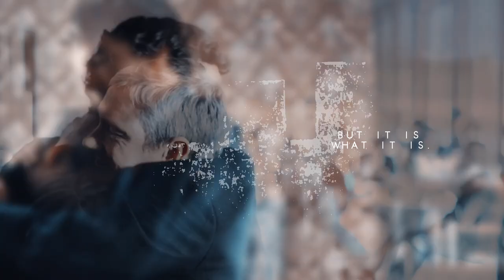Sherlock & John || Save Him || Lovely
˙·٠•● watch in HD + headphones ●•٠·˙

"Save John Watson. Save him, Sherlock."

Hello everybody! Here's a new video about our Baker street boys! What can I say? I just love these two and how they take care of each other, they have a beautiful friendship. Also, I really wanted to make something with this song, something emotional and that's why this video has focused on 4x02.

✘ Info:
⦁ Program: Sony Vegas Pro 16
⦁ Coloring: xXWhisperOfDreamsXx.
⦁ Song: in the title.
⦁ Fandom: Sherlock BBC